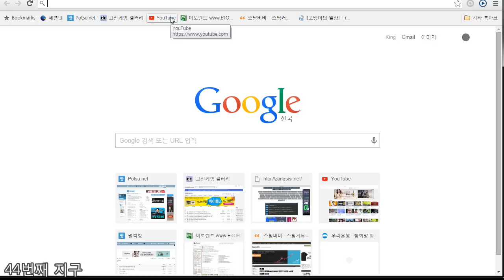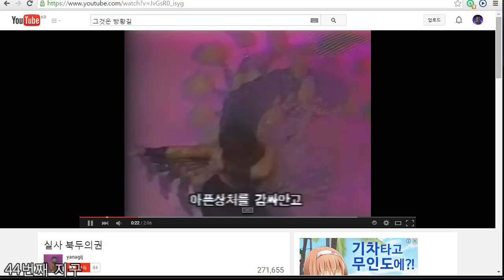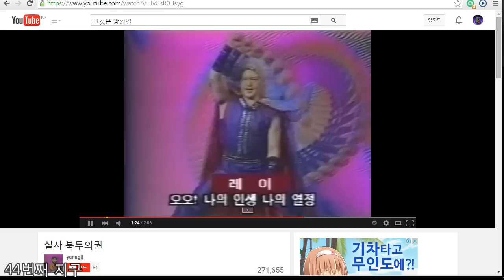엑스컴 임파철인 4세컨드웨이브 (7)